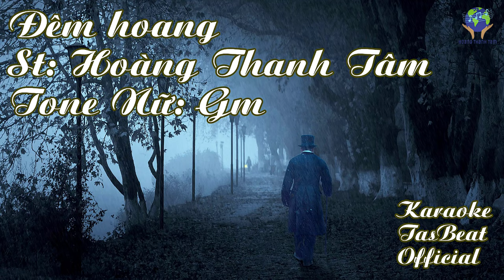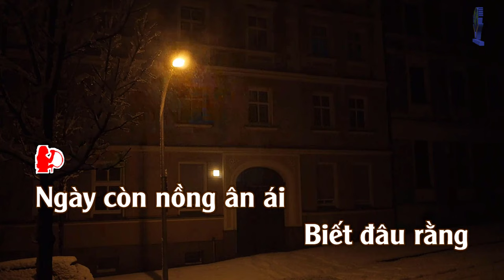Beat ĐÊM HOANG KARAOKE Tone NỮ Gm (4K)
ĐÊM HOANG
Nhạc và Lời: Hoàng thanh Tâm
Hòa âm: TasBeat
KARAOKE Tone NỮ Gm